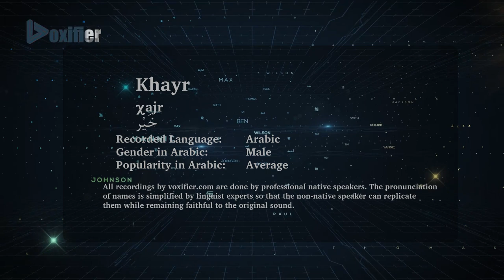How to Pronunce Khayr (خير) in Arabic - Voxifier.com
This is the Arabic pronunciation, gender, and phonetics recording of the name Khayr (خير). The same name may exist in other languages with different pronunciations.